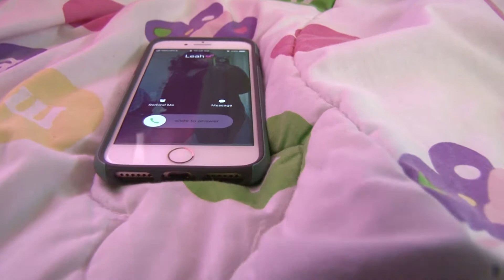Ill Find You Lecrae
In a time of Illness, it is good to have friends and family to help you get through trying times. There is a lot of lonely people that are battling sickness and don't have anyone to help them get through the mental barrier of overcoming their situation. I hope this presentation inspires more people to show compassion and love for those in need.